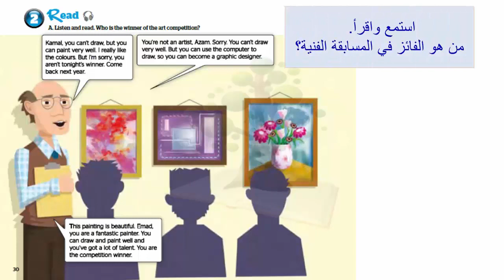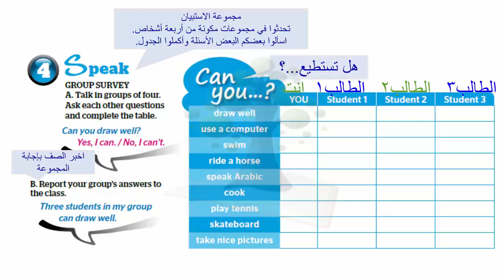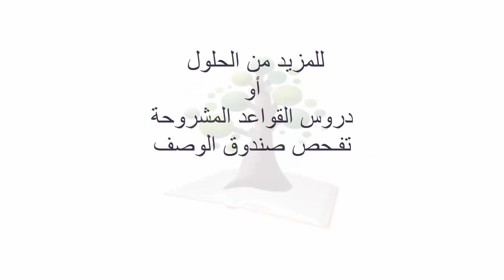حلول الدرس الرابع 2d الوحدة الثانية- أول متوسط Full Blast كتاب الطالب Student's book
Full Blast 1 حلول كتاب الطالب, الفصل الدراسي الأول فل بلاست 1 أول متوسط

للمزيد, كل شيء عن منهج فل بلاست Full Blast 🔴 جميع المراحل🔴

تابعنا على:
@LaThamarat  تويتر
@Language_thamarat  انستاقرام

حل كتاب الطالب انجليزي full blast كامل اول متوسط الفصل الاول
انجليزي أول متوسط -  - Full Blast 1 Module 1a
إجابات كتاب الطالب الفصل الدراسي الأول